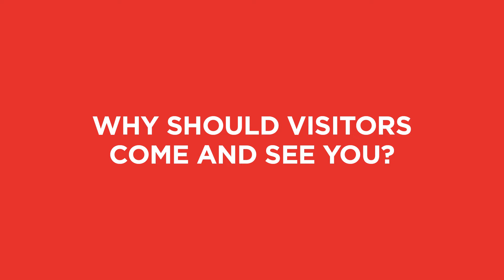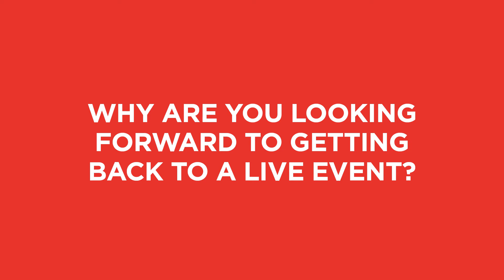FITSHOWFAMILY 2022- Certass